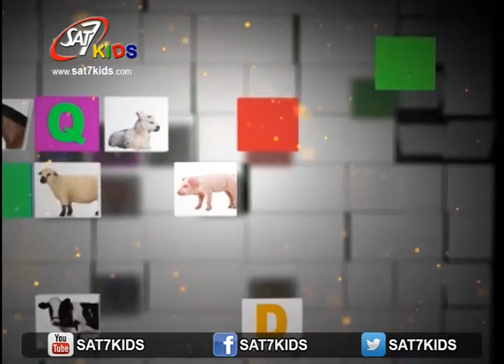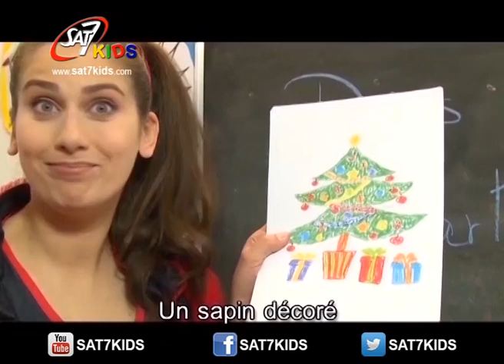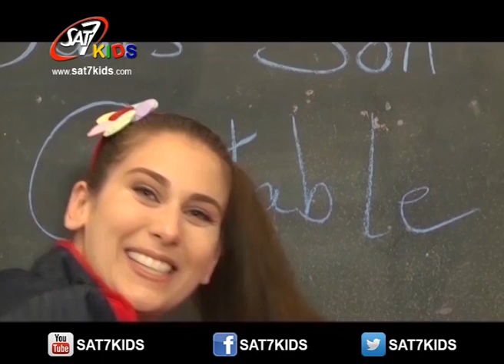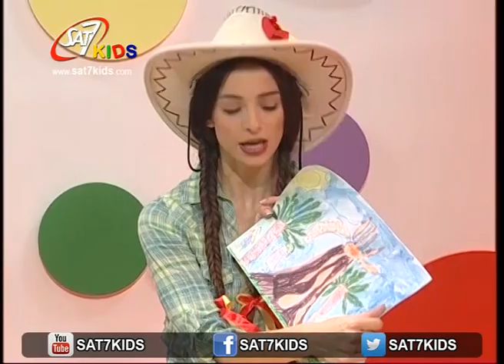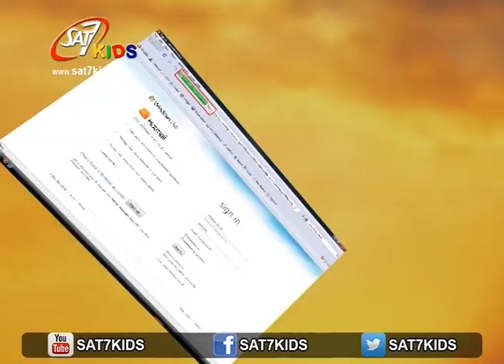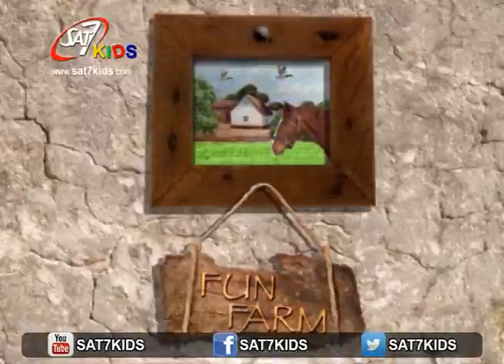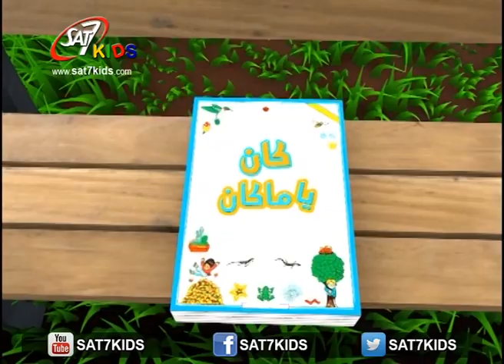SAT-7 KIDS - Fun Farm Eps 17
This program will introduce to the kids the daily work in the farm, encourage the children to do some sports activities and will show them how to do them. The farmer will help the kids learn about animals and plants, a specialized presenter will teach kids about healthy nutrition and cooking.
The “Go green” segment will educate kids and open their minds to environmental issues. A handcraft segment will teach the kids creative art work. In each episode there will be a Christian storytelling or stories that have Christian values, where Christian ethics can be taught to the children.

يَعرِض هذا البرنامج للأطفال، الحياة اليومية في المزرعة. كما انه يشجع اﻷوﻻد على القيام بنشاطات رياضية ملقنًا اياهم كيفية القيام بهذه التمارين. كما يساعد المزارع اﻷوﻻد على اكتساب المزيد من المعرفة حول النباتات والحيوانات ويتخلل البرنامج فقرة تعنى بموضوع التغذية الصحية وفن الطبخ. أما فقرة " غو غرين " فهي متخصصة بعرض ابرز المواضيع البيئية وتعمل على إثارة اهتمام اﻷوﻻد بها
كذلك تقدم فقرة اﻷشغال اليدوية الطرق الخلاقة لكيفية تعلم هذا الفن. وفي كل حلقة يتم سرد قصة عن الإيمان المسيحي او قصصا اخرى تسلط الضوء على القيم المسيحية بشكل يمكّن اﻷوﻻد من تعلم المزيد من ادبيات وقيم الحياة المسيحية.